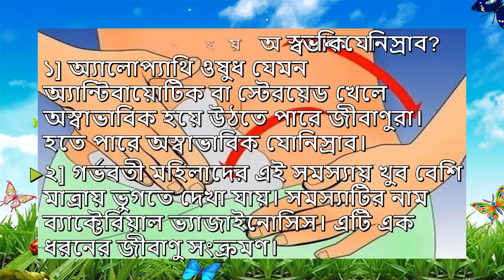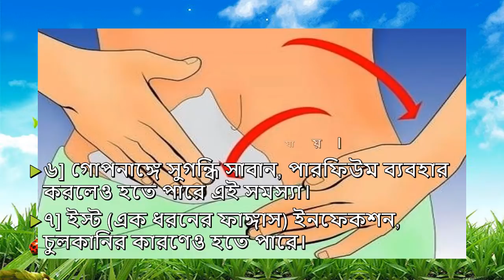কী কারণে অস্বাভাবিক স্রাব নিঃসরিত হয় !!